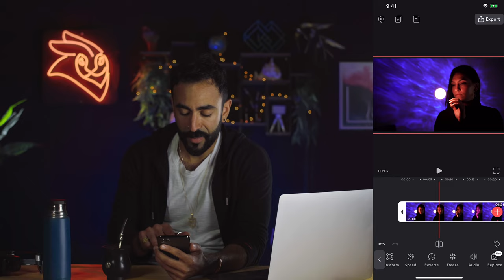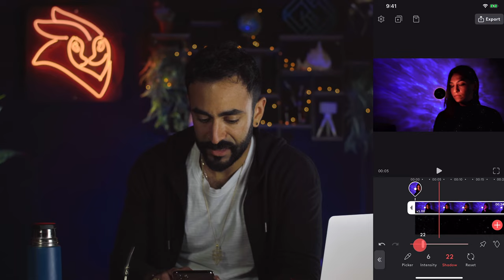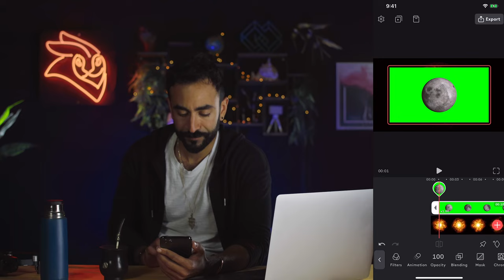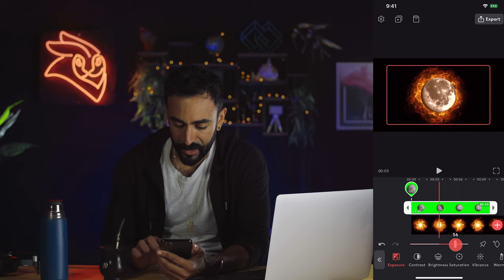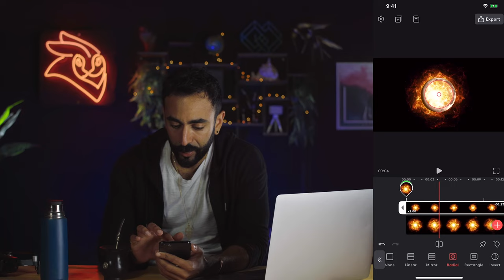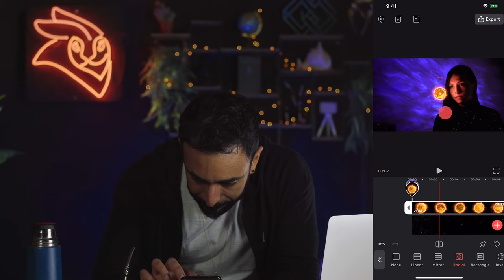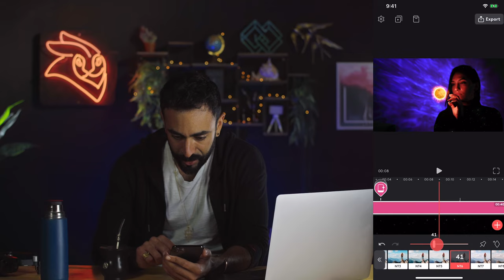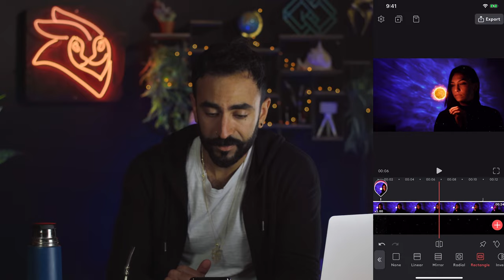How to Create and Edit a Surreal Video with Videoleap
In this episode, professional digital artist Joseph Betsalel will lead you through an entire editing process as he creates a surreal scene using the Videoleap app.
Joseph will use several Videoleap effects, including the chroma, layering, mixer and blending features to teach you how to blow minds with your videos - all created on your phone.
Give it a spin yourself and let us know how it goes!

Discover how easy it is to get creative with video. Whether you want to make fun and fast travel videos, artistic and funky clips, or simply share memories and moments with friends, Videoleap video editor is the breakthrough video editing app just for you. Pros will take advantage of powerful high-end editing features, while those who want to learn video editing will have fun cutting and combining video clips simply, intuitively – from whenever, wherever! There’s no end to the possibilities when you can mix videos and images together to create double exposures and artistic looks, and use other layer-based editing – adding videos, effects, text and images. You can also customize video layers with transformation, masking, and blending modes.

 Start creating amazing videos on iPhone today!